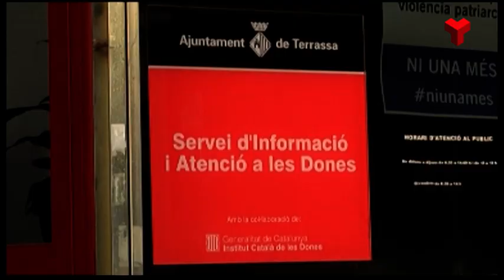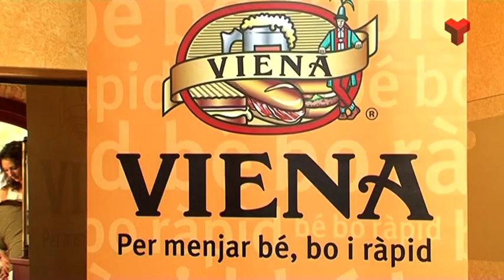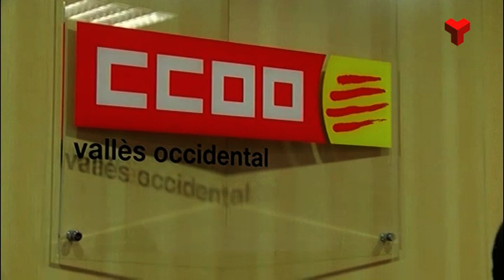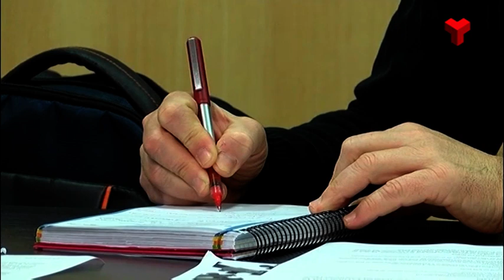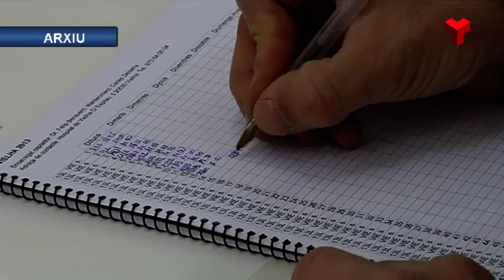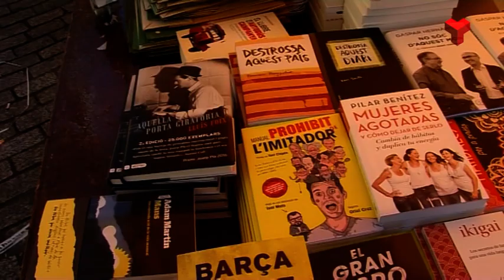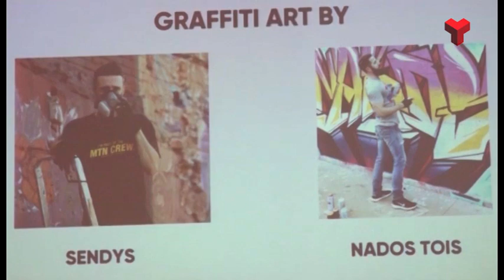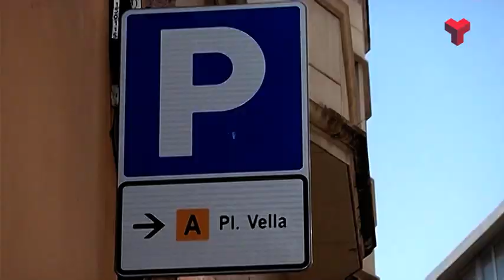Informatiu Vespre dijous 19-03-2020 de Canal Terrassa